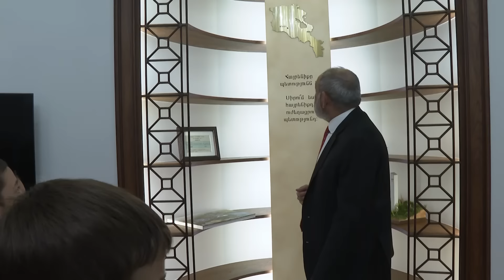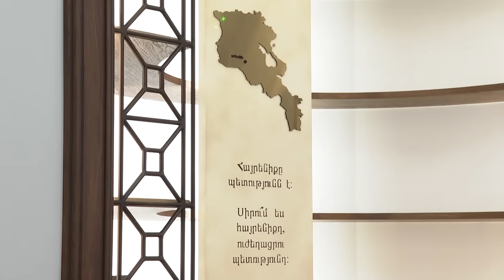Վարչապետն ընդունել է Շիրակի մարզի Սառնաղբյուրի դպրոցի 4-րդ դասարանի աշակերտներին